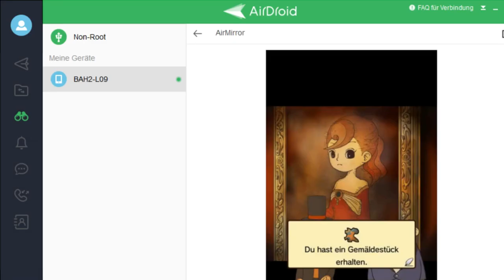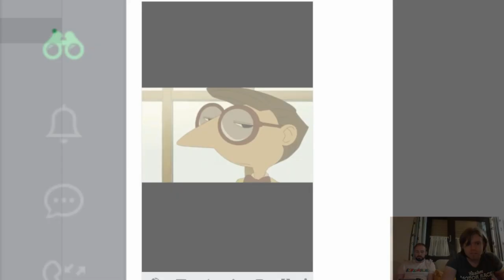Let's Play Together Professor Layton und das geheimnisvolle Dorf HD #4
Mit Phantomganon86

Rätsel in diesem Part:
008 - Landwirtschaft
009 - Ein Hundeelend!
110 - Ein Würfel weniger